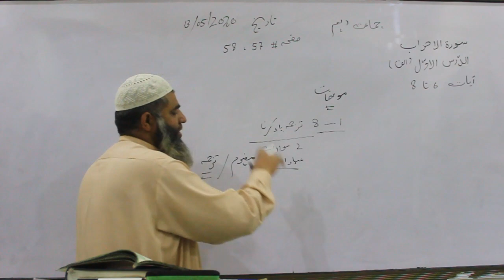Lecture 3 | Surah Ahzab(( الدرس الاول(الف) Verse # 6 to 8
10th Islamiat, KPK Textbook Board